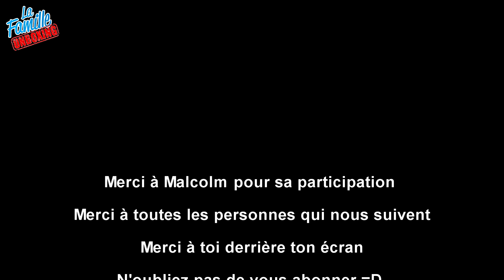Unboxing HALKOR BOX MYSTERY POP! Fr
Salut les amis, on se retrouve aujourd'hui pour un petit déballage, de la box Halkor Mystery POP

Pour nous suivre c'est ici